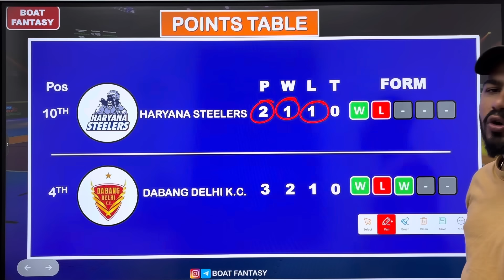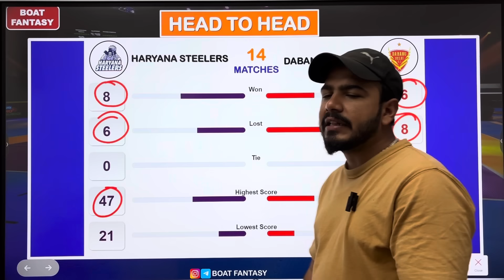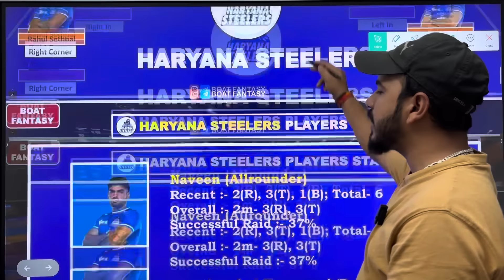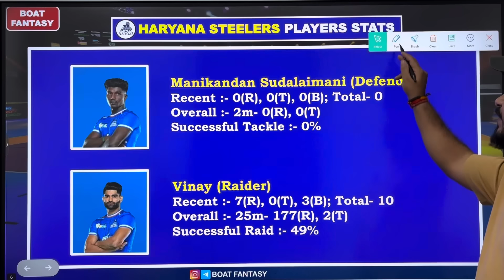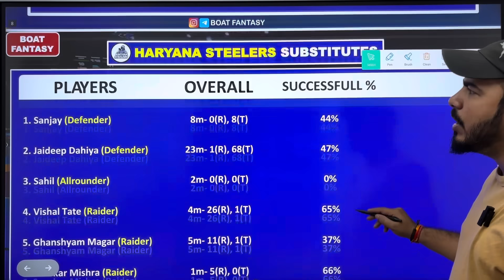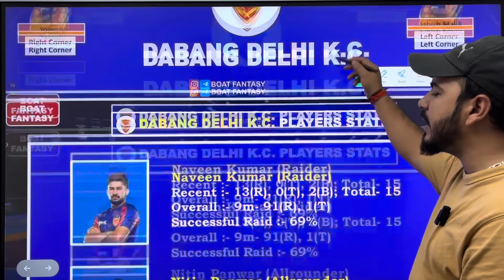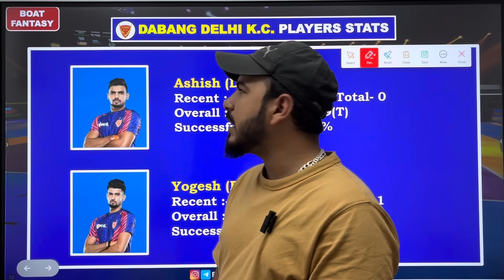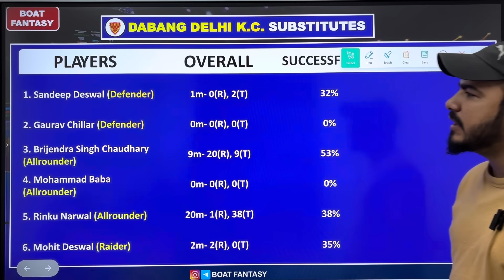HAR vs DEL Kabaddi Dream11 Prediction ! Haryana Steelers vs Dabang Delhi K C Dream11 Team ! Kabaddi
Topic Cover:-

Har vs del dream11 team
haryana vs delhi
har vs del dream11
har vs del dream11 prediction
del vs har dream11 prediction today match del vs har dream11 team today
dabang delhi vs haryana steelers dream11 pro kabaddi league
har vs del dream11 team today
har vs del match today dream11 team
del vs har dream11 prediction
del vs har
del vs har dream11 today match
har vs del kabaddi dream11
har vs del dream11 team prediction
haryana vs del team
fantasy cricket guru
del vs har dream11 team
har vs del dream11 today team
har vs del dream11 prediction today match kabaddi videos
har vs del kabaddi
har vs del weather report
har vs del dream team
pro kabaddi league
har vs del dream11 analysis
har vs delhi, kabaddi live dream11 team today har vs del dream11 kabaddi
pro kabaddi
har vs delhi kabaddi dream11 prediction
har vs del
har vs del dream11 sl team
haryana steelers vs dabang delhi dream11
del vs har dream11 kabaddi team
har vs del todays live match
del vs har dream11 tamil
del vs har dream11
del vs har dream11 gl team
del vs har prediction today
dream11 kabaddi team today
har vs del dream11 gl team
haryana steelers vs dabang delhi dream11 prediction
har vs del kabaddi dream11 team
har vs del kabaddi dream11 prediction today har vs del kabaddi match
har vs del gl
pro kabaddi league highlights
har vs del kabaddi dream11 prediction haryana steelers vs dabang delhi dream11 team
del vs har kabaddi dream11 team
har vs del dream11 prediction today
har vs del kabaddi team
har vs del dream11 winning team
del vs har dream 11 team
fantasy prediction
del vs har dream11 sl team
del vs har dream team
del vs hr dream11 today team
har vs del d11 team
del vs har live match
har vs del todays match prediction
har vs del dream 11 prediction
haryana steelers vs dabang delhi
har vs del pitch report
haryana vs delhi dream11
haryana steelers vs dabang delhi dream11 prediction today
har vs delhi dream11 prediction
del vs har pro kabaddi
haryana vs delhi pro kabaddi match
DEL vs HAR Kabaddi
HAR vs DEL, Dream11 kabaddi team today HAR vs DEL Dream11 Prediction
Haryana vs Delhi Kabaddi
har vs del dream11 today
har vs del match prediction
har vs del match today
har vs del starting 7
har vs del kabaddi dream11 prediction kabaddi dream11 team of today match haryana steelers vs dabang delhi kc dream11 prediction
dabang delhi kc
haryana steelers
har vs del kabaddi match
har vs del dream11 kabaddi
har vs del dream11 kabaddi team
har vs del dream11 kabaddi prediction kabaddi dream11 team today
har vs del dream11 prediction today match kabaddi dream11 prediction
har vs delhi kabaddi dream11 prediction haryana steelers vs dabang delhi dream11